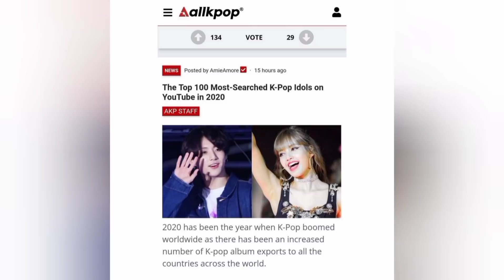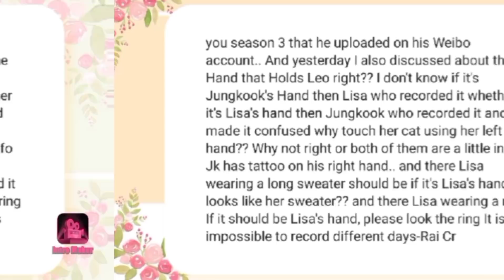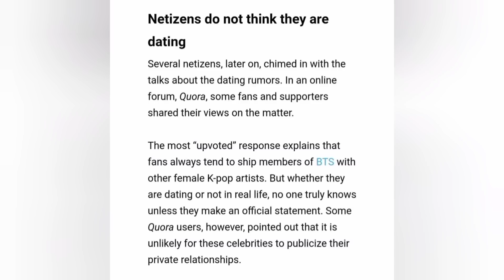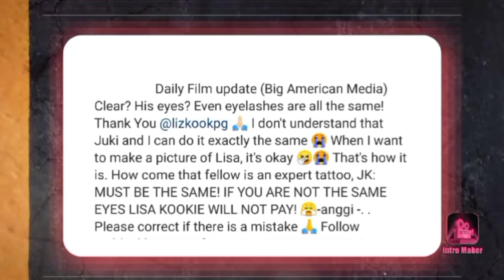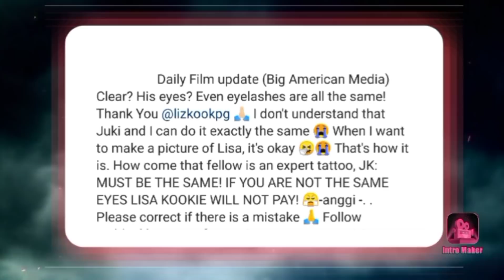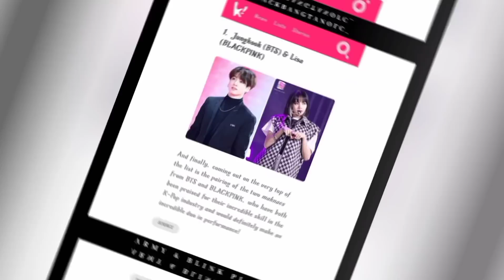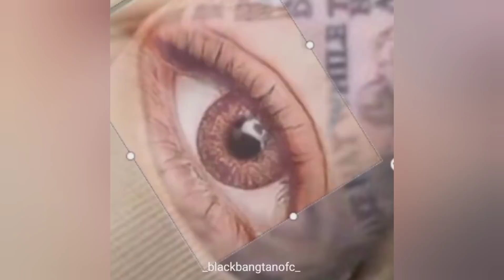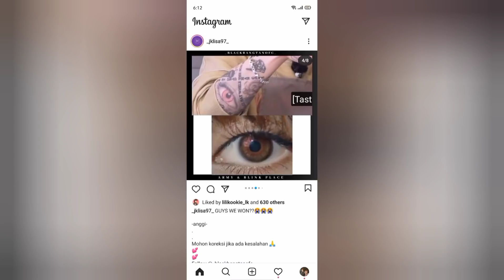💜LISKOOK💛 - WE WON 1st Step🙏😭👑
HATE COMMENTS WILL BE